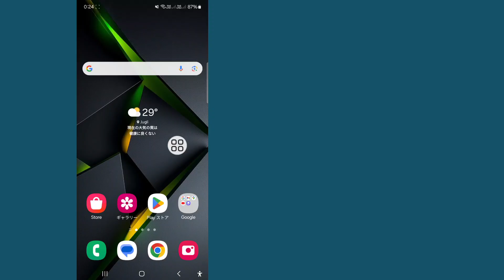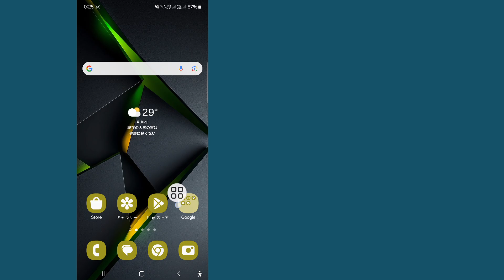Samsung のアイコンの色を変更する方法 | Android でアプリのアイコンの色を変更する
このビデオでは、Samsung のアイコンの色を変更する方法を説明します。最後までビデオを見てください。非常にシンプルで簡単な方法です。このビデオはあなたのためのものです。スキップせずにビデオ全体を視聴してください。そうしないと、正しく理解できません。

💛Adnan さん、忘れずに「いいね」を付けてください

Samsung のアイコンの色を変更する方法、

Samsung の通知アイコンの色を変更する方法、

Samsung タブレットのアプリアイコンの色を変更する方法、

Shopify のアイコンの色を変更する方法、

Android Studio のアイコンの色を変更する方法、

スパイダーマン 2 のシンボルの色を変更する方法、

CSS で SVG アイコンの色を変更する方法、

スナップ アイコンの色を変更する方法、

Snapchat アイコンの色を変更する方法、

画面アイコンの色を変更する方法、

チュートリアルのリクエストがある場合は、コメントでお知らせください。  1 日以内にやります。